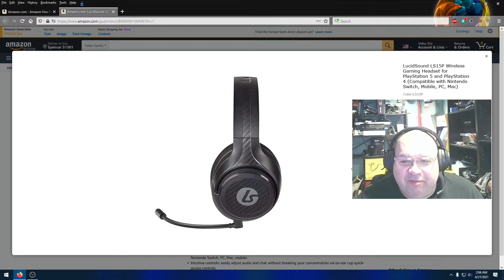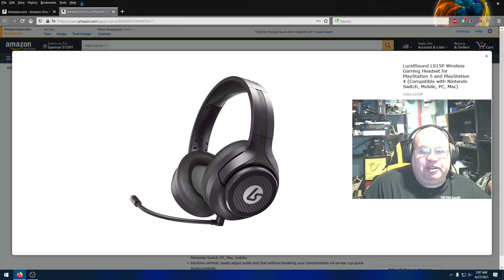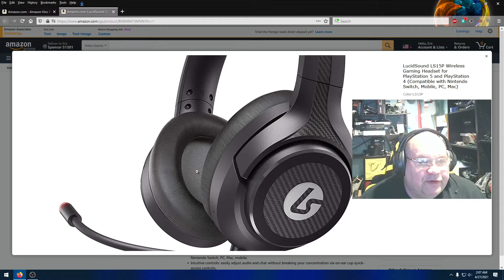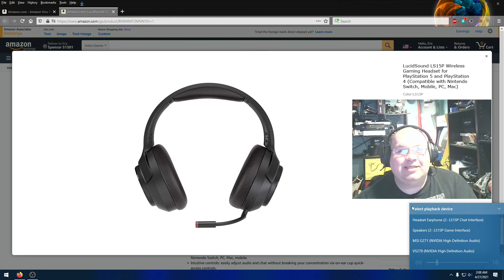LucidSound LS15P Wireless Gaming Headset